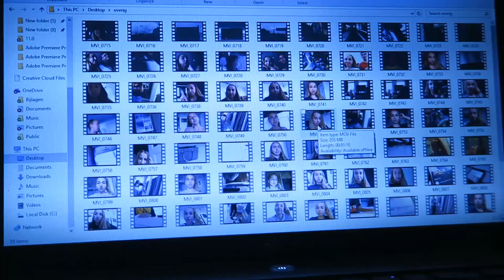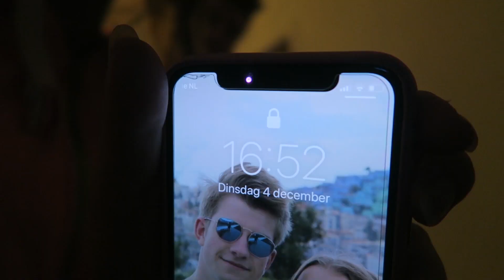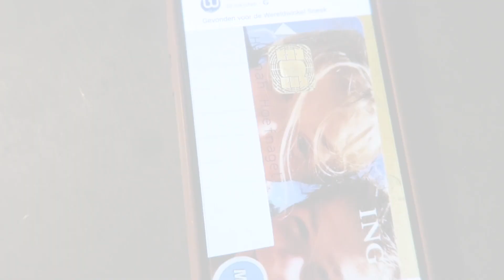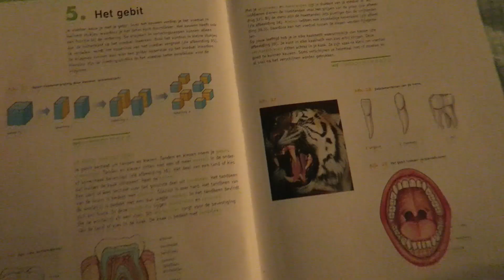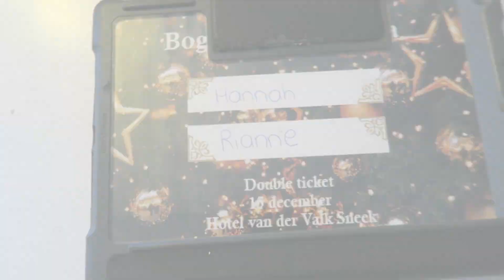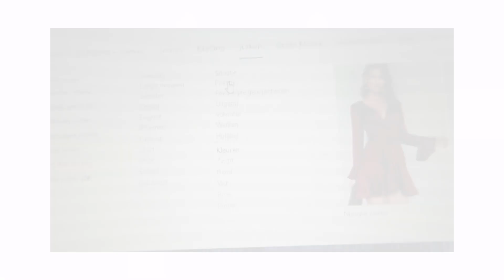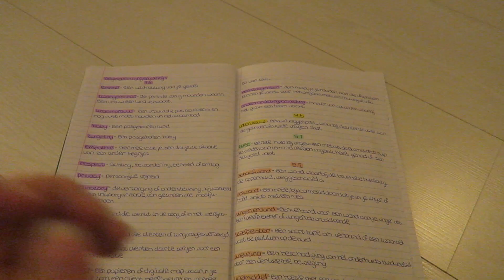WEEKVLOG #13 | 1e week December, veel leren | Hannah Hoefnagel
Hey allemaal. Vandaag heb ik eindelijk weer eens een nieuwe weekvlog voor jullie! Ik ga heel December weekvloggen (een soort van vlogmas maar niet helemaal). Ik hoop dat jullie het leuk vinden!
Enjoy xx

Sociale media:

♥Musical.ly of TikTok lol (niet actief) : @kusje.hannah

♥Veelgestelde vragen:
♥Met welke camera film je? Canon powershot SX30IS (Hier met de Canon G7X)
♥Met welk programma edit je je video's? Adobe premiere pro CC
♥Hoe vaak upload je? Minstens 1x per week
♥Waarmee edit je je tumbnails? Photoshop
♥Wanneer komt er een nieuwe video online? Elke Zaterdag om 11 uur 's ochtends (soms ietsje later) komt er een nieuwe video online op dit kanaal.

♥Over mij & mijn YouTube kanaal :)

Hey allemaal, ik ben Hannah. Ik ben 15 jaar oud en ik ben sinds ruim 1,5 jaar actief op YouTube. Wat kun je op mijn kanaal verwachten? Op mijn kanaal kun je: Weekvlogs, Bullet Journal video’s, Challanges, Shoplogs (of iets wat er op lijkt), Sketches & af en toe nog iets leuks er door verwachten. Elke Zaterdag komt er een nieuwe video op dit kanaal. Soms upload ik ook vaker in de week. Vind je mijn video's leuk? Vergeet dan zeker niet en duimpje omhoog te doen & om op mij te abonneren door dat rode knopje grijs te maken, zodat je nooit meer iets van mij hoeft te missen. Het is helemaal gratis!

Liefs,
Hannah xx